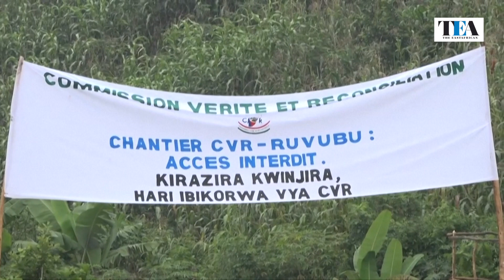50 years on, the 1972 massacres still scar Burundi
In 1972, a Hutu insurrection broke out against the Tutsis leadership in Burundi, the Hutu extremists attacked and killed Tutsis living in the south of the country. What followed was a reprisal, the mass killing of between 100,000 to 300,000 Hutus by the Tutsi authorities.